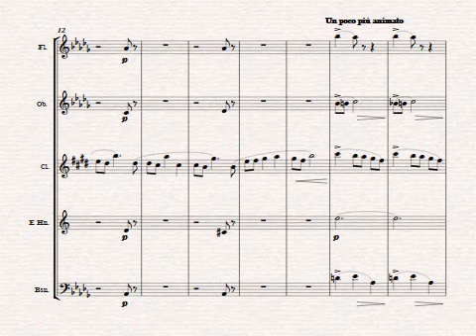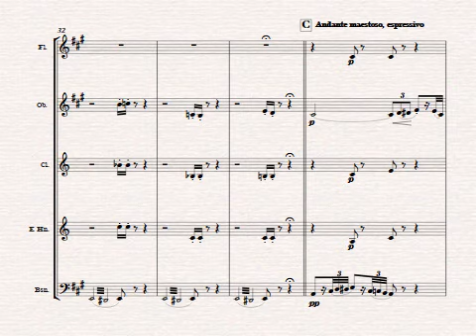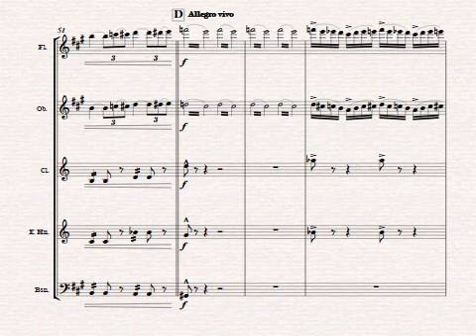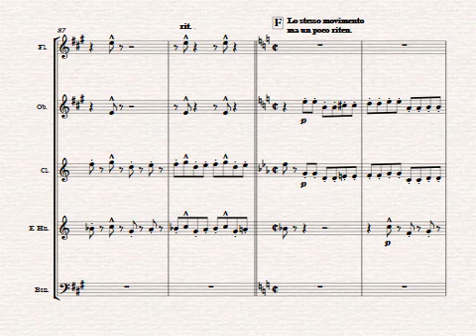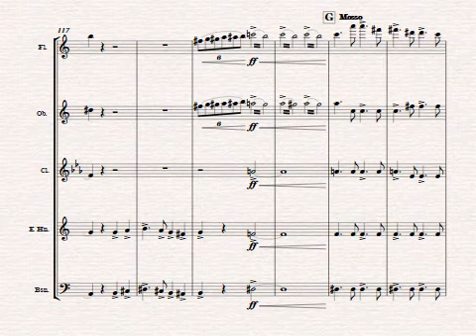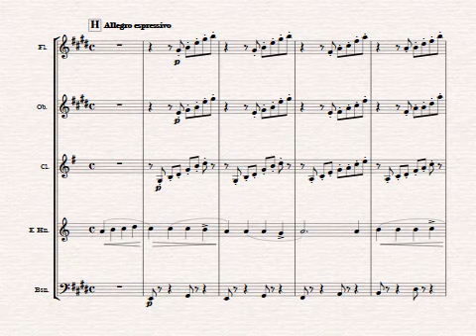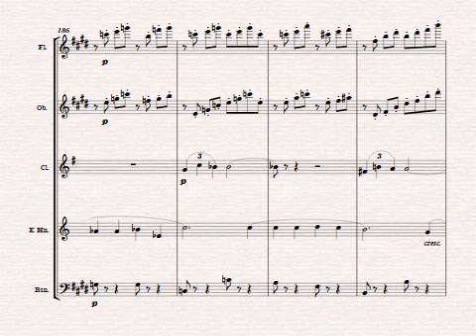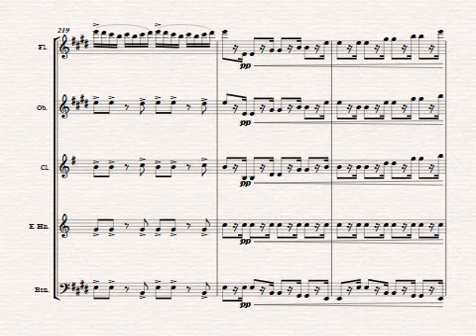IL GUARANY OVERTURE - A. CARLOS GOMES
Arrangement for Woodwind Quintet by Paulo C. Gonçalves